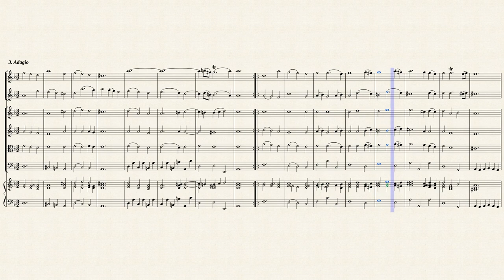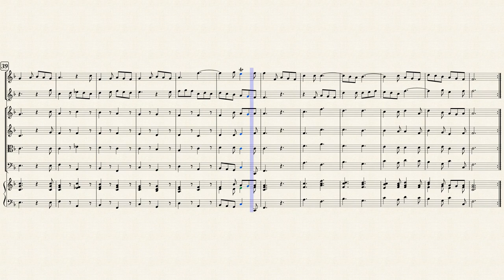Pepusch, J. C. _ Trio Sonata F-Dur, F 32.4 [2 Oboes, Strings, Hch]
John Christopher Pepusch (1667 — 1752)
Arr. by : Michel Rondeau
Trio Sonata F-Dur, F 32.4
for 2 Violins (Flutes, Oboes) and Continuo
Transposed for 2 Oboes, Strings and Continuo